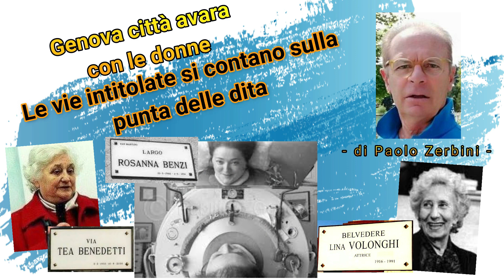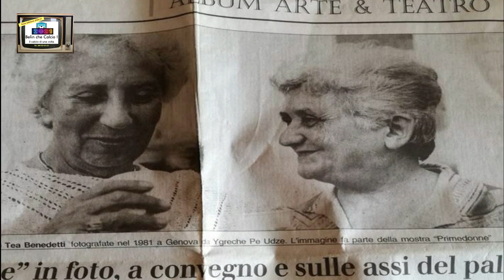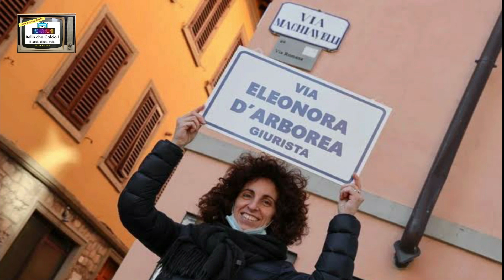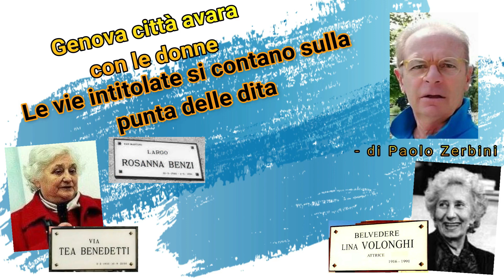PAOLO ZERBINI: "Genova avara con le donne Illustri, poche vie le ricordano"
Genova e le sue vie. O meglio, Genova ed i nomi, la toponomastica delle strade.
Ebbene, pochissime sono intitolate a donne illustri... si possono contare sulla punta delle dita.
E cosi anche per gli sportivi.
Ce ne parla, per BELIN CHE CALCIO, il giornalista Paolo Zerbini.
Da vedere e commentare.